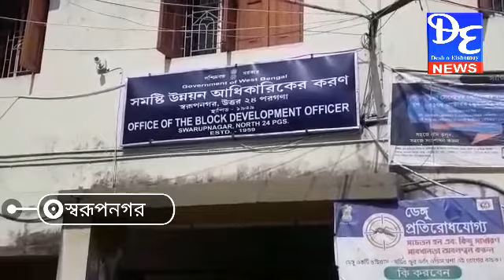স্বরূপনগর ব্লকে জাতীয় ভোটার দিবস পালন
সৌজন্যেঃ সৈয়দ রেজওয়ানুল হাবিব